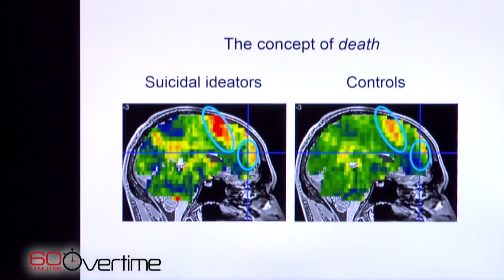The art of the 60 Minutes follow-up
This week on 60 Minutes, correspondent Lesley Stahl and producer Shari Finkelstein revisit a story they originally reported in 2009. It’s one of several follow-ups they’ve done on the broadcast.